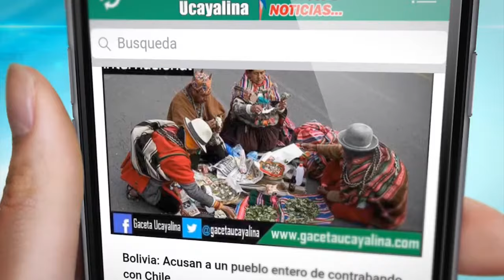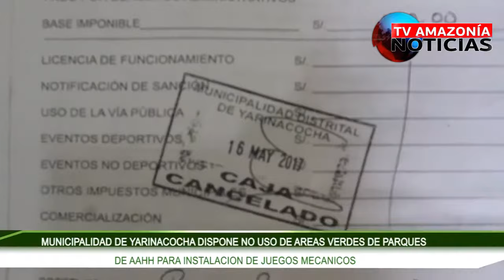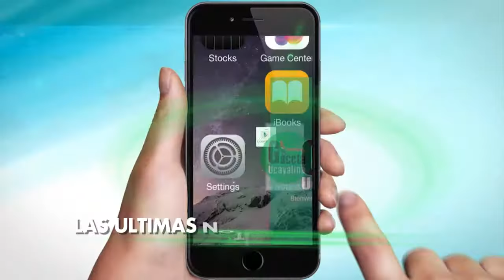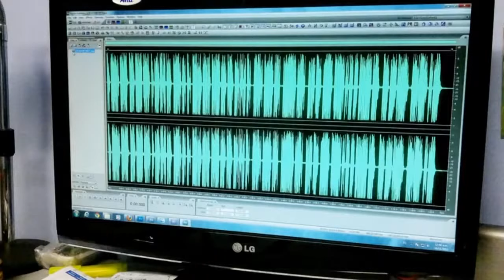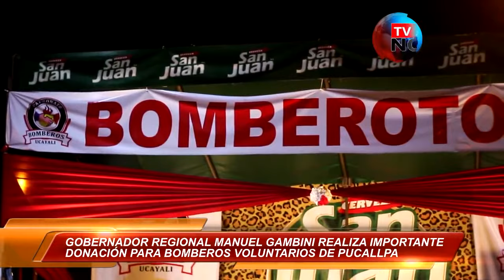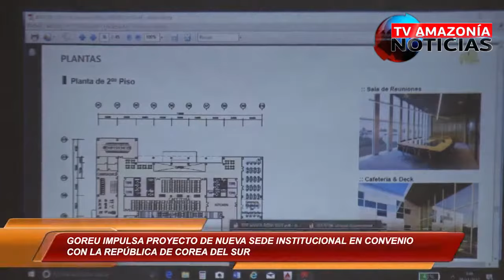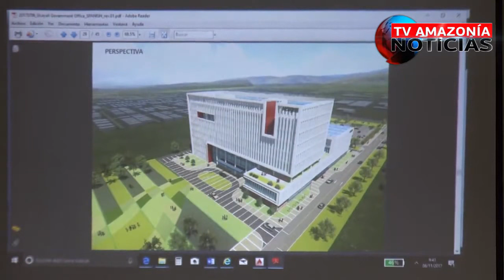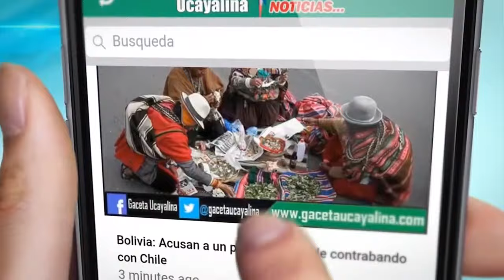Programa "Tv Amazonia Noticias" Edición lunes 13 de noviembre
Programa que se transmite de lunes a viernes a las 9 de la noche a través de Gaceta Ucayalina Televisión